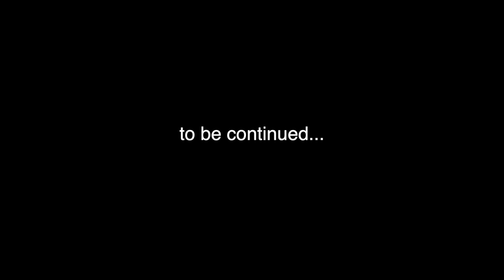The School Children that escaped death by Mamba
Another cautionary tale involving Africa's deadliest snake, the Black Mamba...

Come and listen to true stories of African Adventure told by Frederick Sterzel, world renowned snake expert, game capturer and author